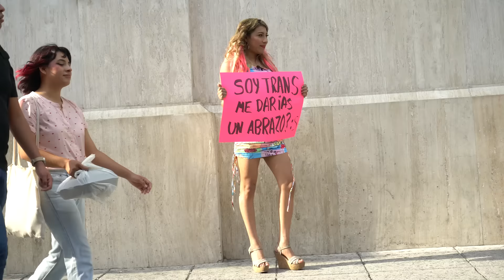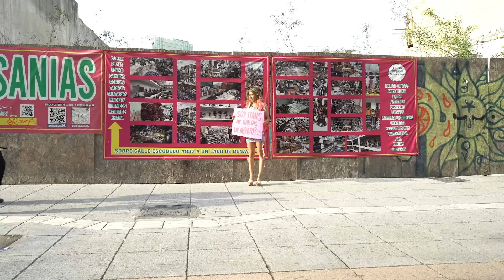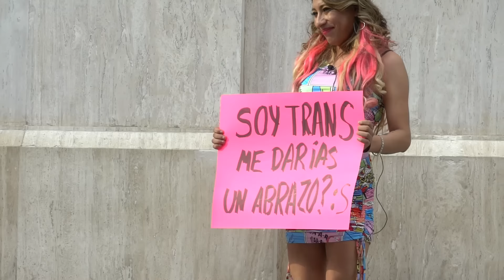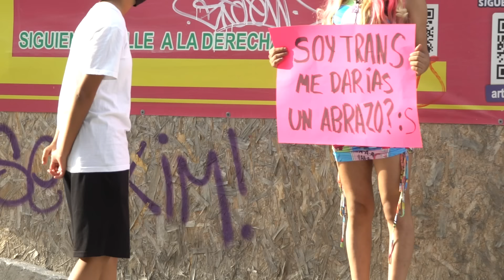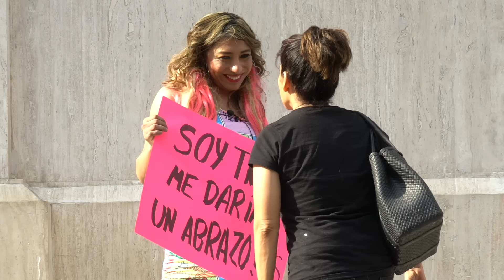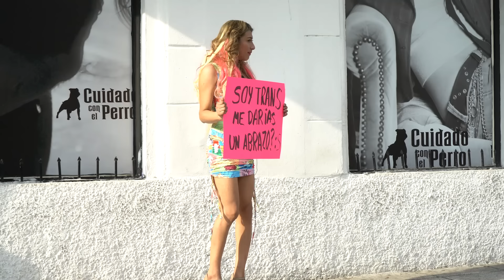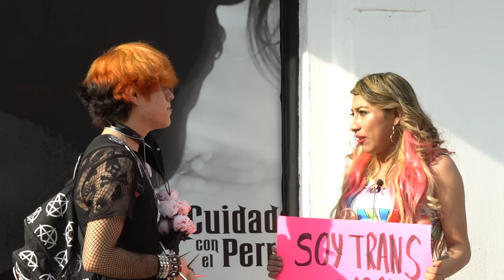¿ME DARIAS UN ABRAZO? SOY TRANS🏳️‍⚧️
✨Dossier Mx Envíos a toda la republica perfumes de alta calidad visita la pagina de mi patrocinador